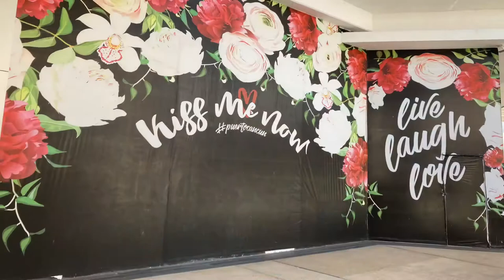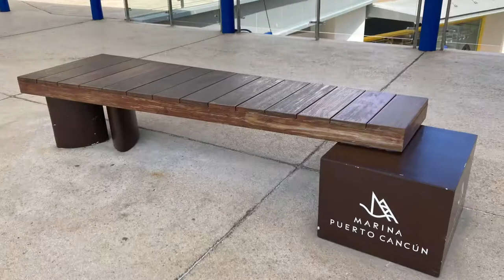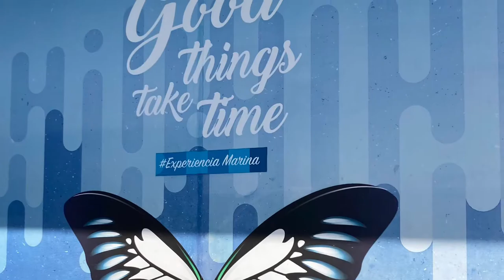Marina Puerto Cancun | Quintana Roo, Mexico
Hi everyone,

This video is about Puerto Cancun Plaza, fairly new mall opened in Cancun. It is about 3 years old, some spaces are still in development.
One can enjoy shopping, food, as well as entertainment for kids and private yacht rentals.